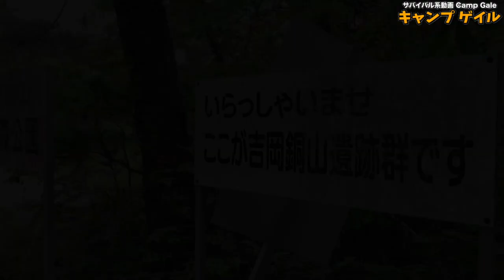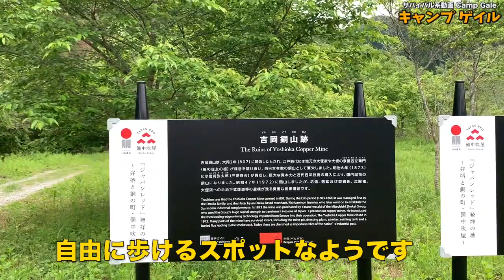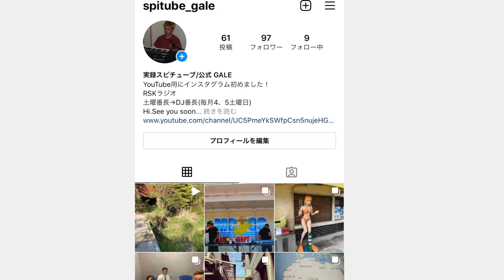岡山県高梁市【秘境の中にポツンと廃墟 銅山建屋】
訂正/免許センター→自動車学校

再生リスト